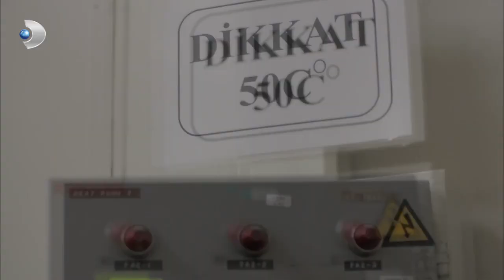NOSTALJİ! Ayşegül, Ufuk'u VURDU! - Poyraz Karayel Özel Klip